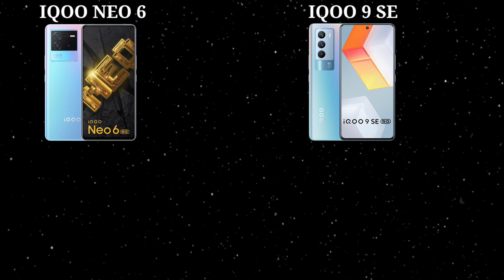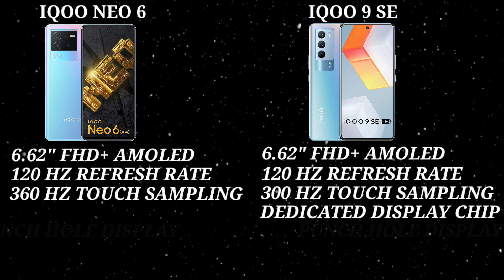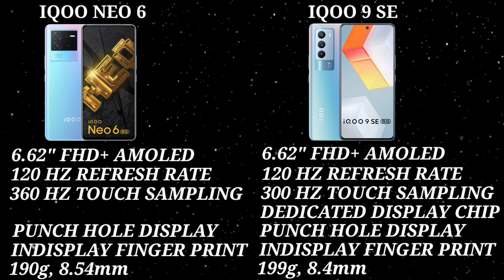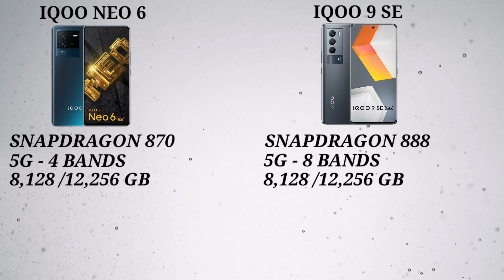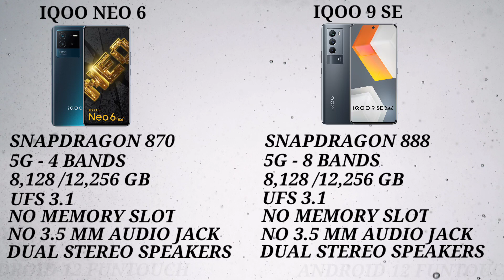Iqoo Neo 6 Vs Iqoo 9 Se | Detailed Comparison In Malayalam | Best Iqoo Phone ?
iqoo neo 6 and iqoo 9 se are two good phones. iqoo neo 6 comes with 6.62" full hd+ amoled display, punch hole display, 120 hz refresh rate, snapdragon 870 processor, 64+8+2 mp rear camera, 16 mp selfie camera and 4700 mah battery with 80 w fast charging support. iqoo 9 se comes with 6.62" full hd+ amoled display, punch hole display, 120 hz refresh rate, snapdragon 888 processor, 48+13+2 mp rear camera, 16 mp selfie camera and 4500 mah battery with 66 w fast charging support. lets check about detailed comparison between iqoo neo 6 and iqoo 9 se in malayalam including display processor software camera battery price etc...

my gadgets